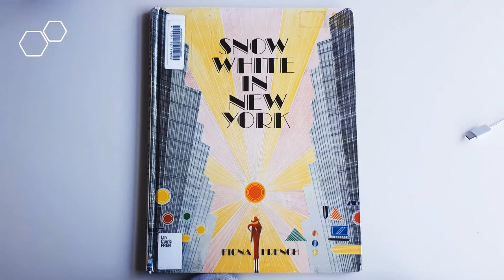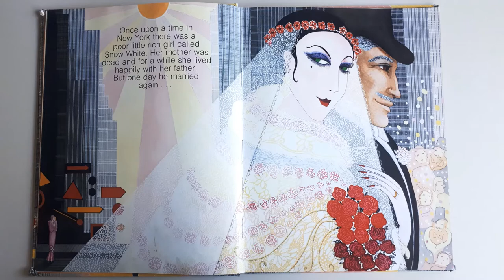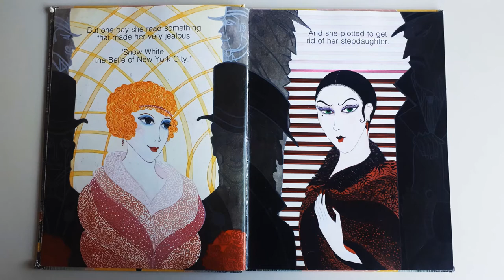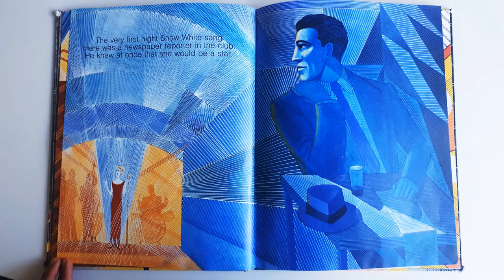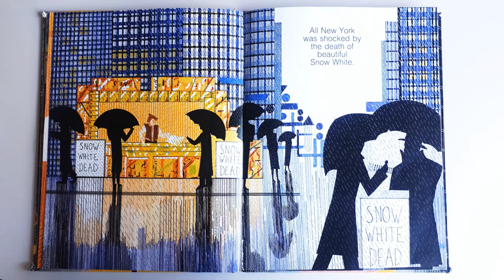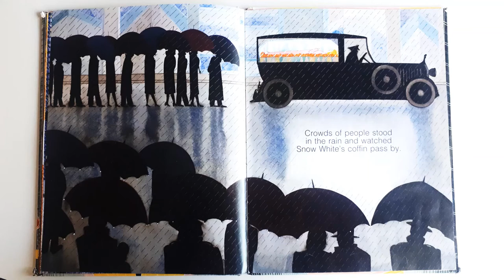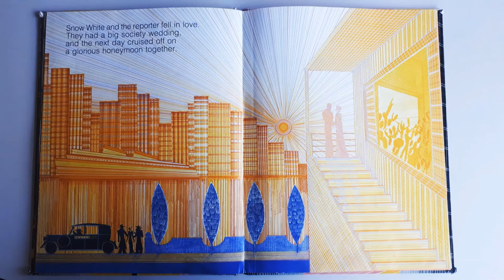Reading 'Snow White in New York' by Fiona French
This Snow White does not live in a palace of a faraway kingdom. Instead, she can be found in the city of New York. There is also no magic mirror, but The New York Mirror, which serves to reflect the people's desires and ambitions.

I am reading this book aloud to help spread the great educational values conveyed by the story.
Please support the author and illustrator by purchasing the original copy of the book.